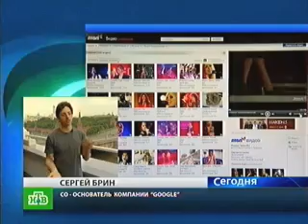Сергей Брин в Москве (интервью для НТВ)